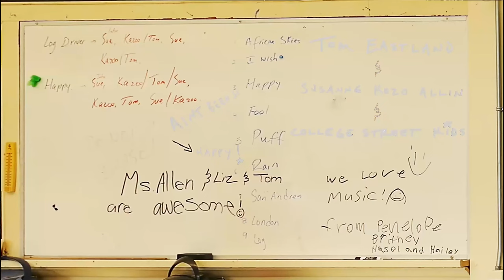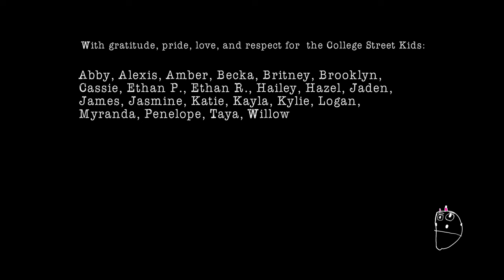tom eastland - happy - susanne kozo allin - college street school kids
They say a songwriter should write some happy songs. So i do.
Special thanks to teacher Ms. Susanne Kozo Allin and her students at College Street Primary School.